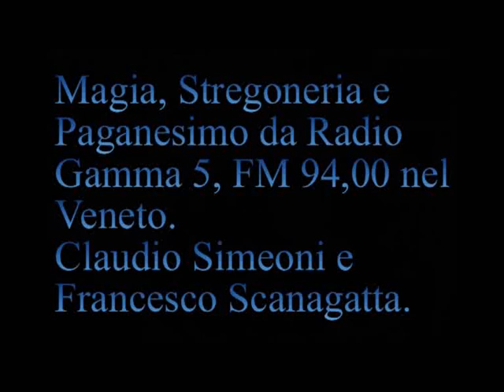L'attenzione. Se non fosse esistito il cristianesimo ... [053S]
[053S] Trasmissione Radio Gamma 5 del 20 novembre 1997
  [42:50 Fulvia] Se non fosse esistito il cristianesimo, come saremmo stati

 PlayList Radio Gamma 5, 053. La setta più pericolosa è la cattolica